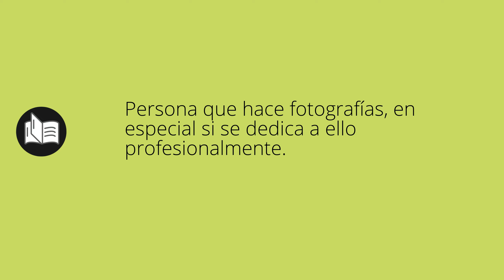Que significa FOTÓGRAFA • fotógrafa SIGNIFICADO • fotógrafa DEFINICIÓN • Que es FOTÓGRAFA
Que significa fotógrafa en español. Cual es el significado y definicion de fotógrafa. que es fotógrafa. fotógrafa definiicon en español. Todos los significados y definiciones del diccionario español.

Diccionario de la RAE (Kindle):
Diccionario de la RAE (Tapa dura):
Diccionario de primaria VOX:
Diccionario Esencial de la Lengua Española:
Diccionario Cambridge Español - Inglés: